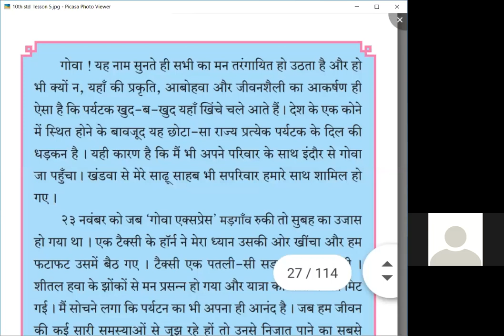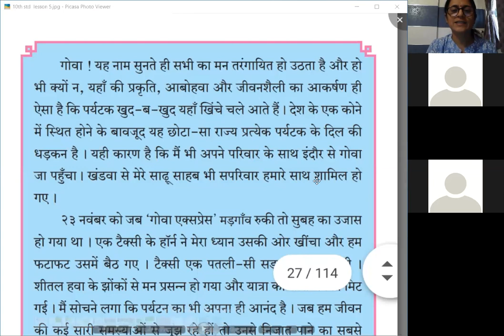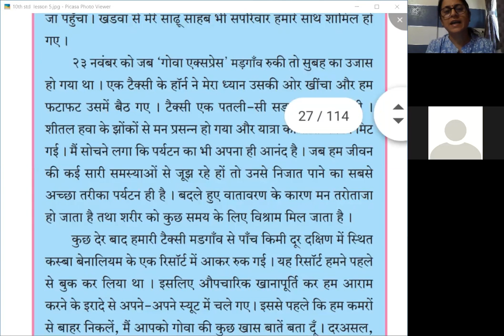HINDI LESSON 5 - GOA JAISA MAINE DEKHA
This video is for 10th std state board students

SUBJECT:  HINDI